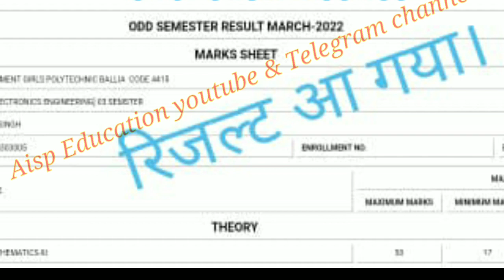BTEUP रिजल्ट आ गया//BTEUP Latest News Today//BTEUP Result Latest News Today 2022